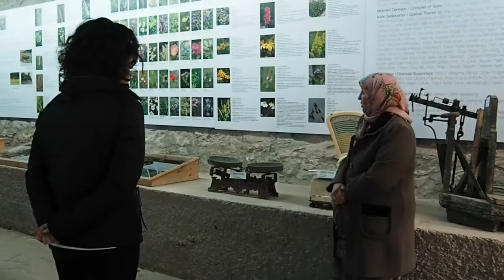Türkiye'nin Tek Peynir Müzesi, Zümran Ömür, Kars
Çevre ve Yaşam Derneği Kurucularından Zümran Ömür'ün Boğatepe Köyü'nde hayata geçirdikleri Türkiye'nin ilk Eko Peynir Müzesi'yle ilgili anlatımını içeren video'da Gravyer Peyniri hakkında bilgi de içermekte.

Derneğin toplamda 45i kadın, 15i erkek olmak üzere 60 üyesi var. Ülkenin doğal zenginliklerini faydaya çeviriyor, kadınların ve köyün kalkınmasını sağlıyor ve sürdürülebilir bir üretim yapıyorlar. Ayrıca kurdukları müze, Türkiye’de tek, dünyada ikinci Ekolojik Peynir Müzesi.